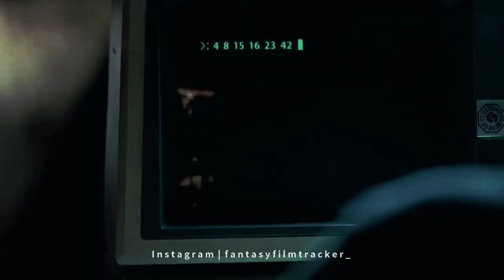Lost Whatsapp Status | Lost TV Series Edit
Copyright_Disclaimer